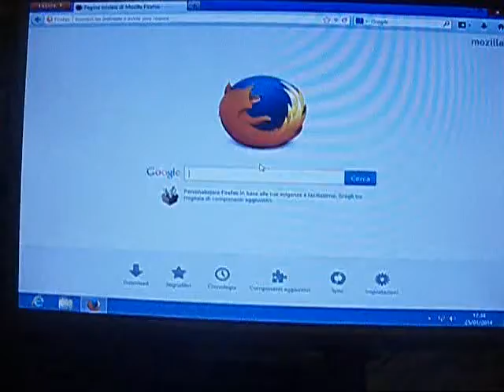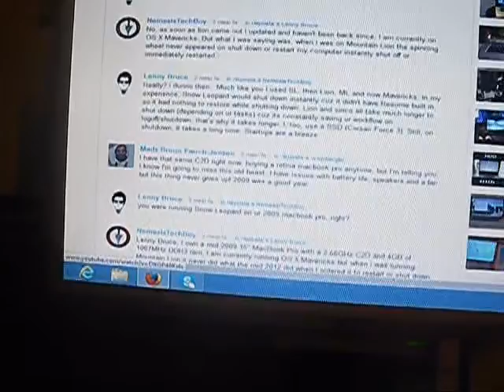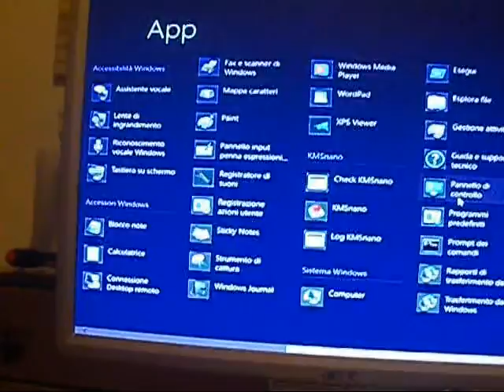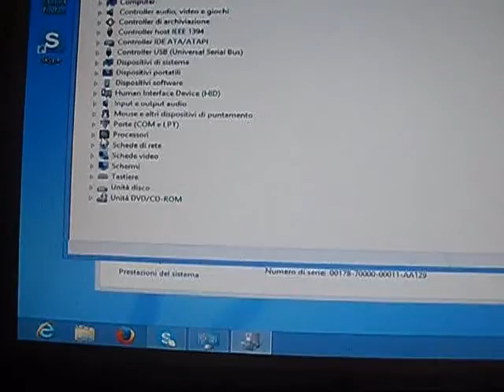Acer Aspire M5630 (Core 2 Quad Q6600) Windows 8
Specs: Intel Core 2 Quad Q6600 processor, Ram 2 gb, Hard disk 500 gb sata, Intel GMA 3100 graphic card